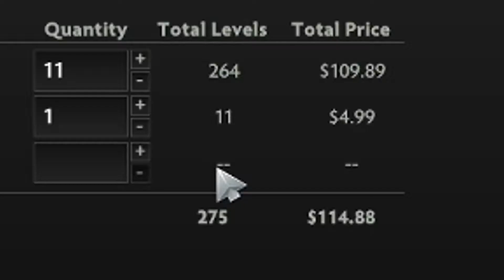SPECTRE GETS SOME LOVE!! | Nemestice Update | Spectre ARCANA! ANIME DK! MUCH MORE TO COME?!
We dive into the Battle Pass to see what if has to offer. Nemestice has to be one of the good ones. Or does it fall short? :) Enjoy and stay a master at whatever you do! Later, and high five!!